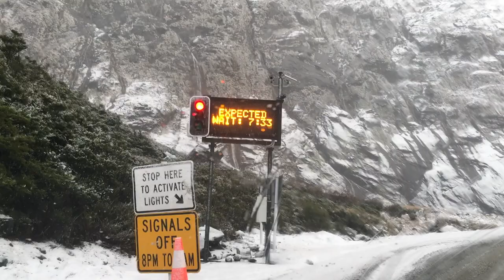Winter in Milford Sound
Winter is the best time to experience the amazing beauty that is Milford Sound. The snowcapped peaks and glacial-fed waterfalls are even more stunning in the off-season. I had the privilege of living and working for a winter in this New Zealand wonder. Come explore the hidden waterfalls and secret hikes of Milford Sound!

0:00 Intro
0:31 Milford Road
2:02 Cruises
2:36 Waterfalls
3:28 Rain in Milford Sound
4:16 Animals
5:04 Keas
6:12 Milford Sound Lodge
6:51 Flying to Milford Sound
7:18 The Chasm hike
7:57 Key Summit hike
8:24 Routeburn Track
8:57 Lake Marian hike
9:17 Humboldt Falls
9:30 Secret Hikes
9:40 Outro